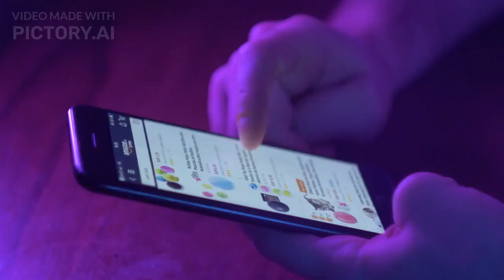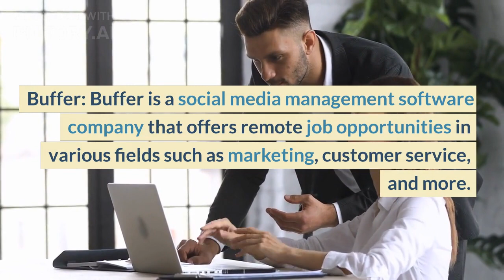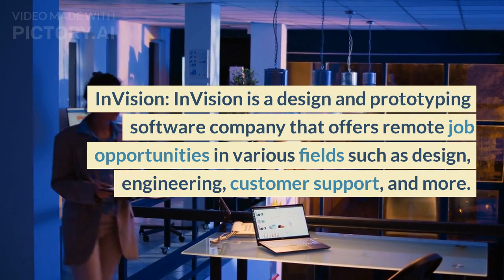15 Work From Home Job Companies Always Hiring!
Here are 15 work from home job companies that are always hiring:

Amazon: Amazon is one of the biggest e-commerce and cloud computing companies in the world. They frequently hire remote workers for various roles such as customer service, technical support, sales, and more.

Apple: Apple is a well-known technology company that offers a variety of remote job opportunities, including software engineering, marketing, and customer support.

Dell: Dell is a computer technology company that frequently hires remote workers for various roles such as technical support, customer service, and sales.

Salesforce: Salesforce is a cloud-based software company that offers remote job opportunities in various fields such as sales, marketing, and customer service.

HubSpot: HubSpot is a marketing and sales software company that hires remote workers for various roles such as marketing, sales, customer service, and more.

Zoom: Zoom is a video conferencing software company that offers remote job opportunities in various fields such as engineering, customer service, marketing, and more.

Buffer: Buffer is a social media management software company that offers remote job opportunities in various fields such as marketing, customer service, and more.

Automattic: Automattic is the company behind WordPress, and they offer remote job opportunities in various fields such as engineering, customer support, marketing, and more.

GitHub: GitHub is a platform for software development collaboration that offers remote job opportunities in various fields such as engineering, customer support, marketing, and more.

Trello: Trello is a project management software company that hires remote workers for various roles such as marketing, customer service, and more.

InVision: InVision is a design and prototyping software company that offers remote job opportunities in various fields such as design, engineering, customer support, and more.

Toptal: Toptal is a talent marketplace that connects companies with freelancers in various fields such as software engineering, design, finance, and more.

GitLab: GitLab is a web-based Git repository manager that offers remote job opportunities in various fields such as engineering, customer support, marketing, and more.

Shopify: Shopify is an e-commerce platform that offers remote job opportunities in various fields such as engineering, customer support, marketing, and more.